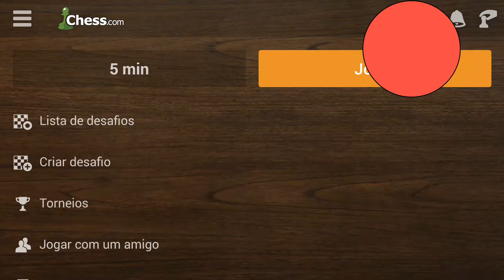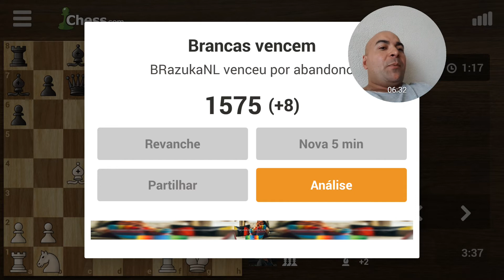Partida Blitz de Xadrez#72 - Vitória novamente por abadono do oponente. Imagine se eu jogasse melhor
PGN
[Event "BRazukaNL vs. HUMAN-SINGH"]
 [Site " Chess.com"]
 [Date "26 de mai de 2017"]
 [White "BRazukaNL"]
 [Black "HUMAN-SINGH"]
 [Result "1-0"]
 [WhiteElo "1575"]
 [BlackElo "1542"]
 [TimeControl "1 in 0 day"]
 [Termination "BRazukaNL won - game abandoned"]
 1. e4 e5 2. Nf3 Nc6 3. Bc4 Nf6 4. O-O Bc5 5. c3 a6 6. d4 exd4 7. cxd4 Ba7 8. e5 Ng8 9. d5 Nce7 10. Bg5 f6 11. exf6 Nxf6 12. Bxf6 gxf6 13. d6 cxd6 14. Nh4 Qc7 15. Qh5+ Ng6 16. Nxg6  1-0